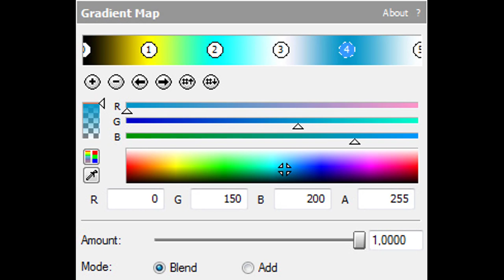How To Make June Power